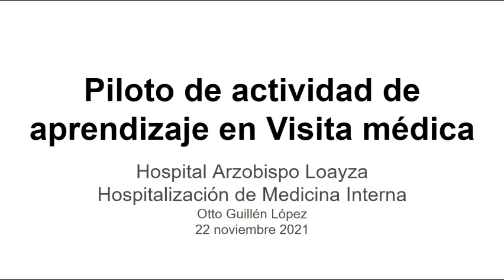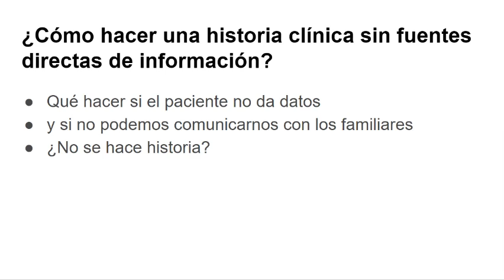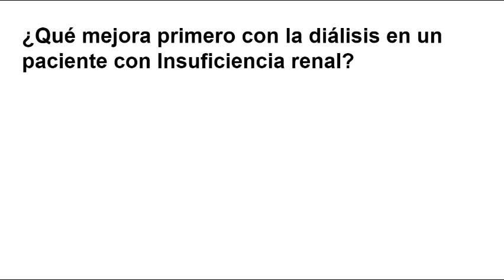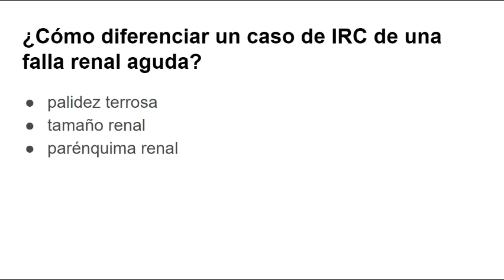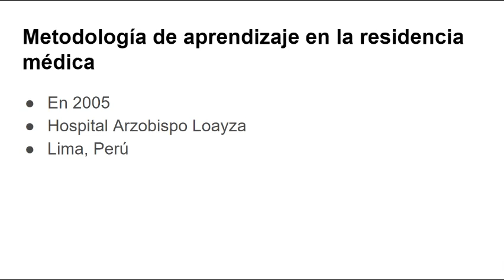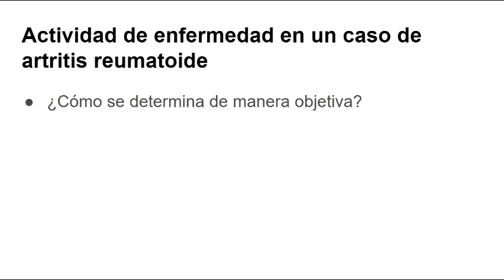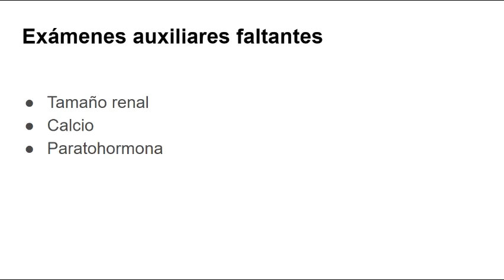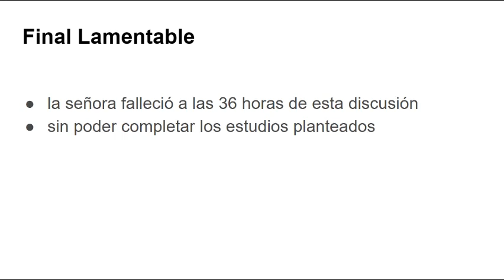Mujer 83 años con derrame pericárdico e IRC - visita médica 22 noviembre 2021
Este es el piloto de la actividad de dar a conocer una visita médica real en el hospital Arzobispo Loayza que tuvimos con residentes de medicina y estudiantes de pregrado. Fue llevada a cabo en la mañana del 22 de noviembre de 2021.
Está es una versión editada, pero no censurada.
Se discute el caso de una paciente adulta mayor con falla renal en hemodiálisis que ingresa por insuficiencia cardíaca por pericarditis.
Corregimos la historia clínica en vivo y determinamos el diagnóstico más probable, mejorando la anamnesis solamente.

0:00 Detalles de la actividad piloto sobre visitas médicas
0:44 ¿Cómo (no) presentar un paciente en una visita médica?
4:19 ¿Para qué sirve una diálisis en un paciente con falla renal?
4:51 ¿Cómo comenzar a redactar una anamnesis de una enfermedad crónica?
5:57 Diferenciando una enfermedad episódica de una enfermedad progresiva
8:10 ¿Cómo hacer una historia clínica si el paciente no da datos y no hay familiares?
13:50 ¿Cuándo indicar el alta en un paciente hospitalizado?
14:28 Armando la anamnesis del caso
17:25 La diálisis no es la “cura” de una insuficiencia renal
21:59 ¿Cómo diferenciar un caso de IRC de una falla renal aguda?
28:29 Datos insuficientes en la historia redactada en emergencia
31:19  ¿Cuál es la clínica de una pericarditis aguda?
35:43 Metodología de enseñanza en residencia médica en Hospital Loayza
38:08 Haciendo “sumas fáciles” en medicina
44:02 Replanteando los diagnósticos y manejo del problema principal
45:38 Actividad de enfermedad en un caso de artritis reumatoide
47:30 “No se debe diferir los riesgos quirúrgicos”
51:09 Signos de taponamiento cardíaco en EKG y ecocardiografía
54:20 Otros exámenes auxiliares de la paciente
56:10 Antecedente de patología previa que podría explicar todo el cuadro de la paciente
57:30 Plan de trabajo a seguir en esta hospitalización
60:13 Planteando los diagnósticos correctamente